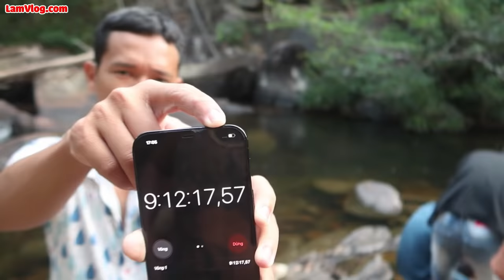Thử Thách 25h Sống Trong Rừng | 25 Giờ Cắm Trại Trong Rừng Thác Bà - Bình Thuận